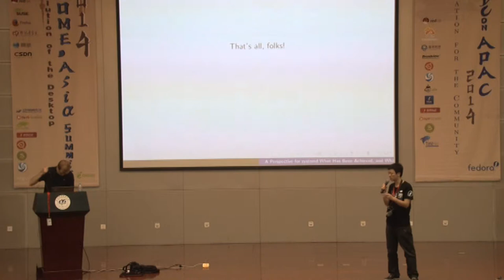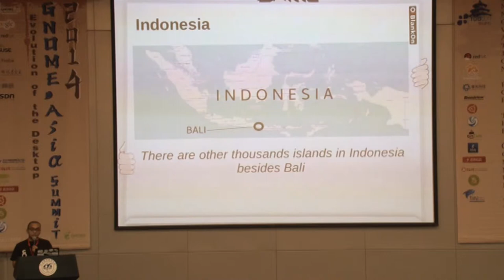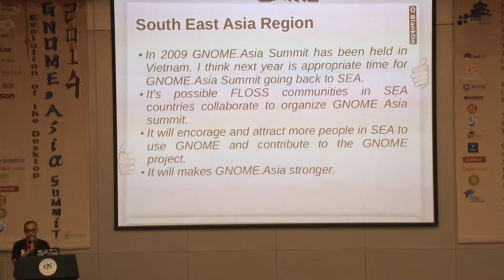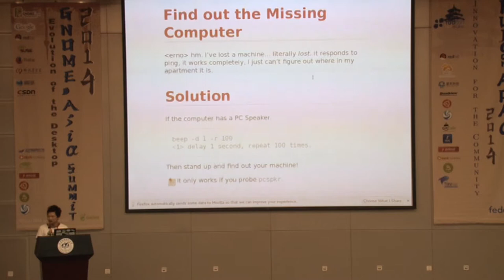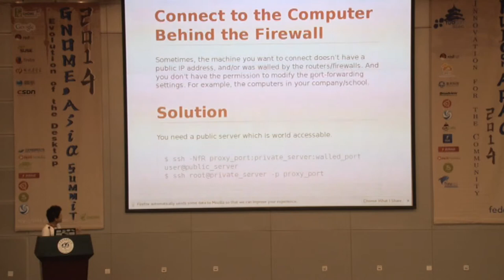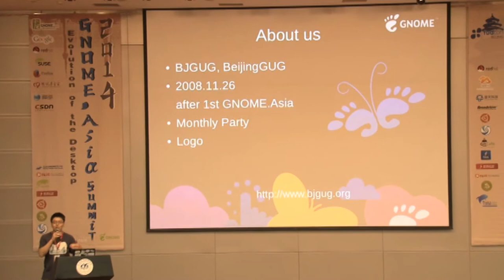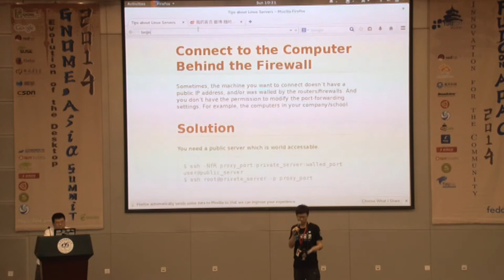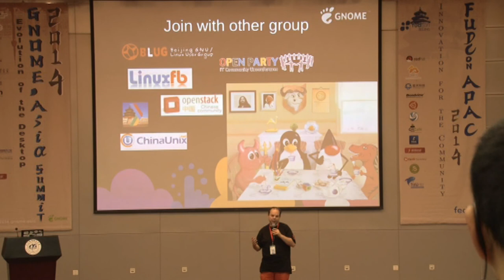GNOME.Asia Summit 2014 / FUDCon APAC 2014 Lightning Talks